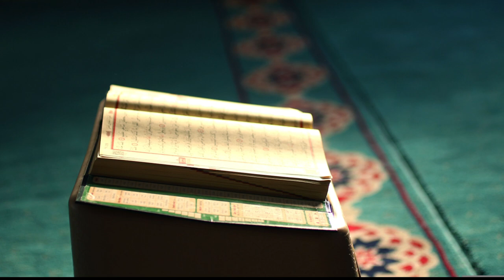Cem’, Fark, Fenâ ve Bekâ - Kuşeyrî Risâlesi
Bilindiği üzere, her ilim ehli kendi aralarında bazı kavramlar geliştirmiş ve bunları kullanmışlardır. Mutasavvıflar da aynı yöntemi takip etmişlerdir. Onlar, kendi aralarındaki anlayış ve iletişimi kolaylaştırmak ve sahip oldukları değerlerin ehil olmayanlar tarafından sû-i istimal edilmemesi için böyle bir yol takip etmişlerdir.

🕘Okunan Yerler:

00:00 Cem’, Fark ve Cem’u’l-Cem’
02:22 Fenâ ve Bekâ